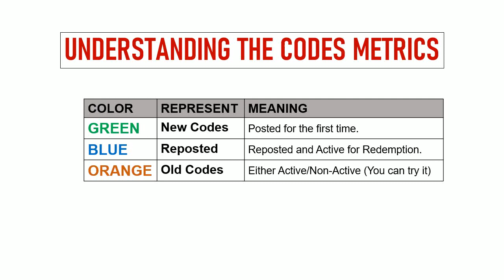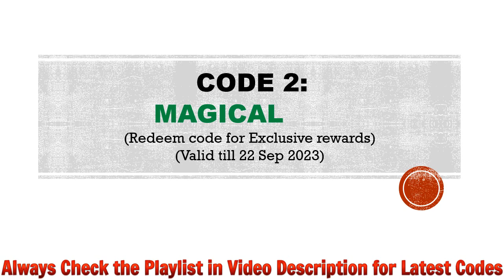🔥 Demigod Idle Codes | New Demigod Idle Gift Codes | Demigod Idle Redeem Codes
Today I will share new gift codes for Demigod Idle.

Redeem Process:
Step 1: In game, tap on the Menu on the game screen.
Step 2: In new window, tap on the Settings button then on the Super Rewards button.
Step 3: Enter the gift codes provided in the text area.